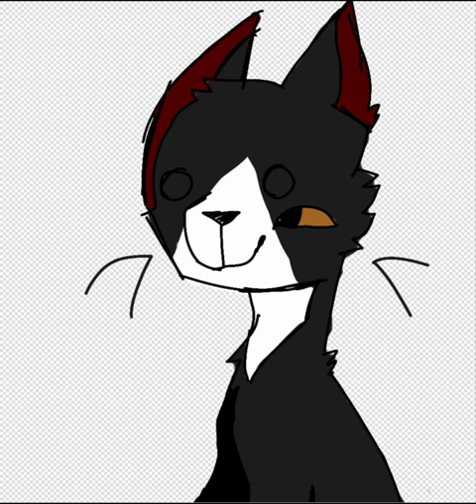speed paint of my cat || byx